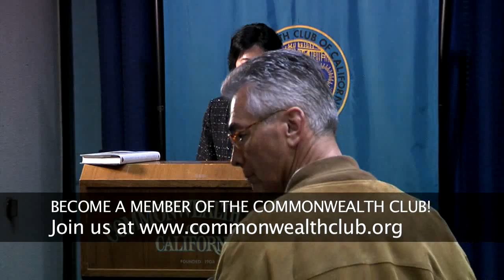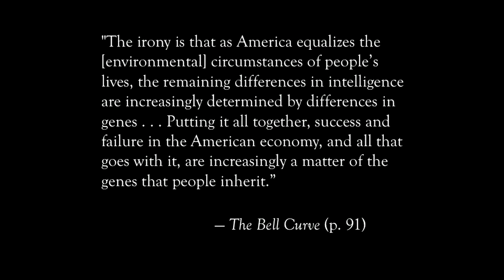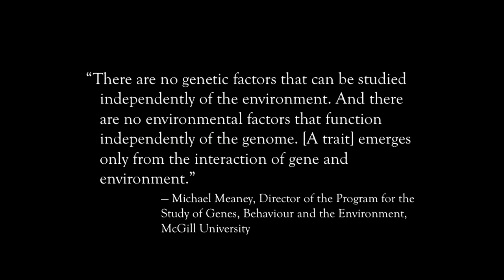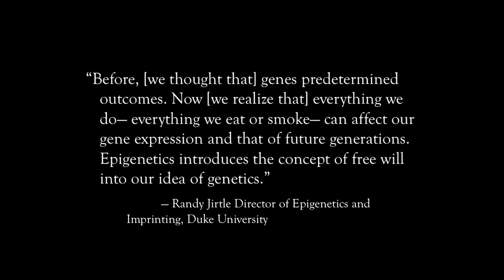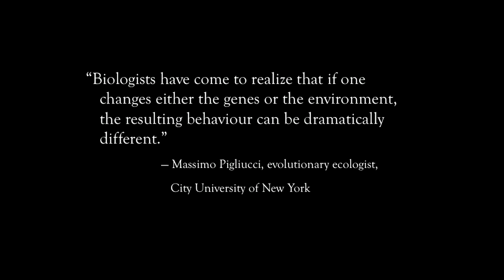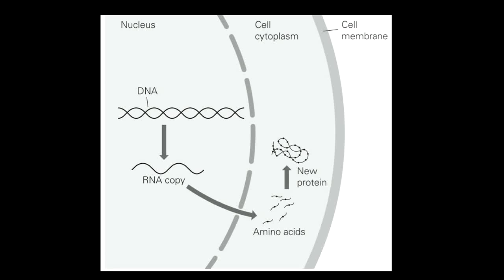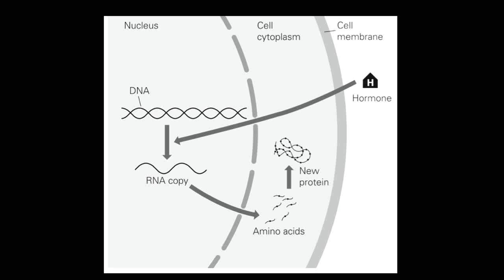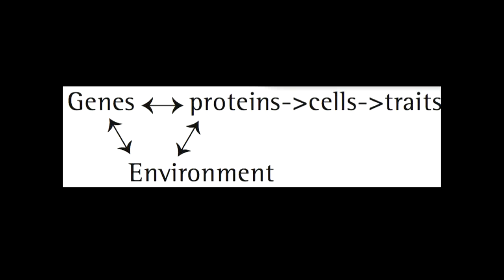David Shenk (3/18/10)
The Genius in All of Us

David Shenk, Author, The Forgetting, Data Smog and The Immortal Game

Shenk presents a compelling case against the notion of genetic giftedness. Forget everything you think you know about genes, talent and intelligence. In recent years, some scientific evidence has emerged suggesting a completely new paradigm: not talent scarcity, but latent talent abundance. Integrating cutting-edge research from a wide swath of disciplines - cognitive science, genetics, biology, child development - Shenk reveals a highly optimistic new view of human potential.